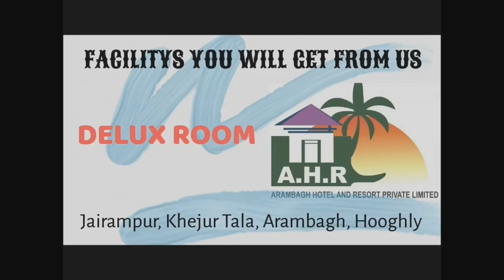অপচয় : আরামবাগ পৌরসভার 18নং ওয়ার্ড কালিপুরে ট্যাপ থেকে অনবরত জল পড়ে যাচ্ছে, হুঁশ নেই কারোর